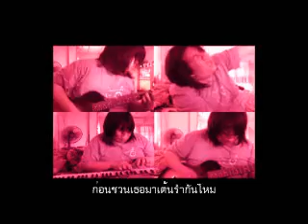Dance 4 (Bedroom Live)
experimental VDO, playing music 4 times and edit with 4 views